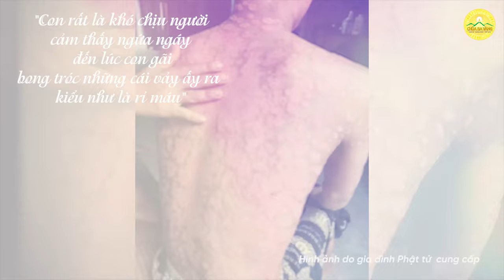8 năm bị bệnh vẩy nến - chuyển hóa vi diệu sau khi tu tập Phật Pháp | Chùa Ba Vàng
➡️ Kính mời quý Phật tử xem thêm các chủ đề khác:
1. Bài cúng Giỗ, Mùng 1, Rằm
2. Nghi thức tu tập cầu an

Địa Chỉ: Phường Quang Trung - TP. Uông Bí - Tỉnh Quảng Ninh